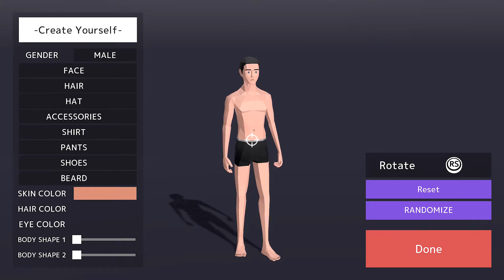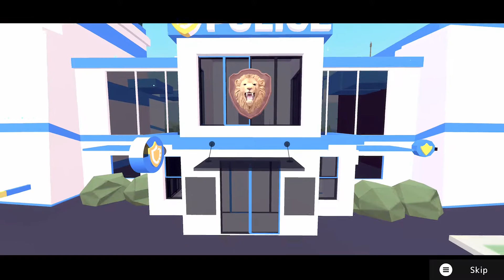DEEEER Simulator Part 1: I Am DEEEER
Come check out this hilarious simulator as you come back to life a stretchy necked deer looking to cause some mayhem!!!